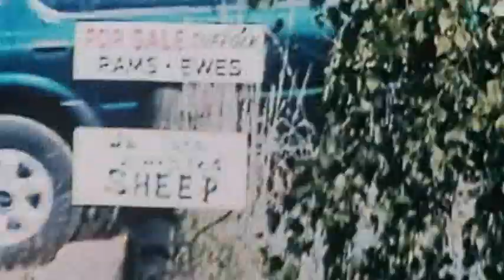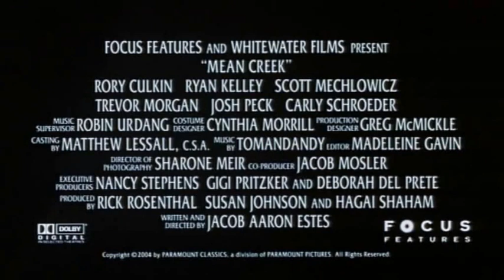Mean Creek Bande Annonce VO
Parce qu'il ne supporte plus de se faire tabasser à l'école par cette brute de George, Sam se confie à son grand frère, Rocky. Ensemble, ils échafaudent un plan pour se venger : à l'occasion de l'anniversaire de Sam, ils vont inviter George à une balade en bateau sur une rivière et là, ils lui feront payer. Leurs amis Clyde, Marty et Millie seront de la partie. Le jour venu, le scénario se déroule comme prévu mais, au moment où le piège se referme, tout dérape et le pire survient...